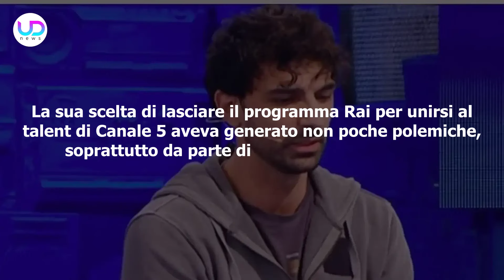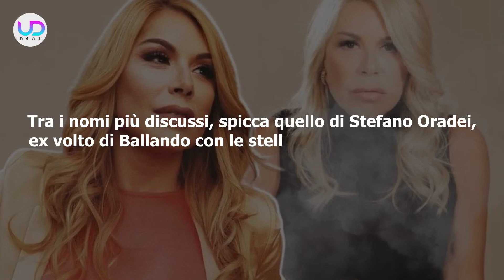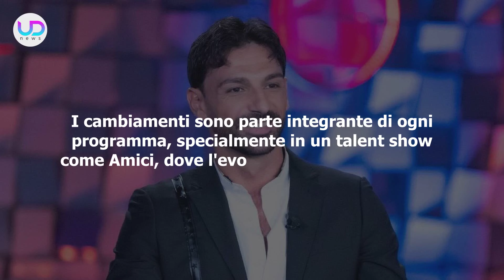Amici, Todaro E Pettinelli Abbandonano: Ecco Chi Saranno I Sostituti!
Raimondo Todaro fuori da Amici e Anna Pettinelli in bilico per la stagione 2024/2025. Scopri i nuovi possibili insegnanti e tutte le anticipazioni sul talent di Maria De Filippi.